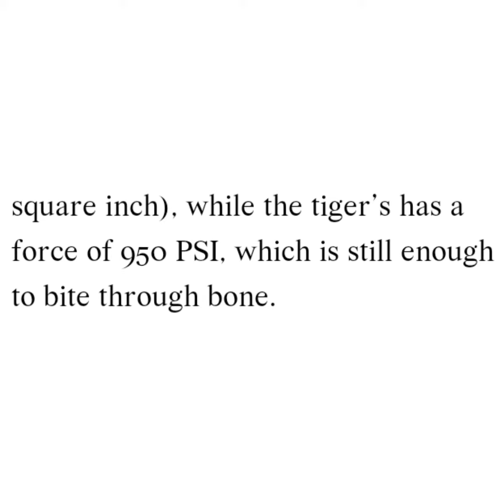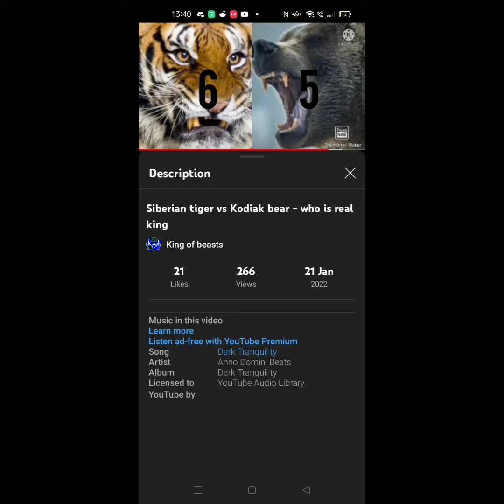Debunking King Of Beasts because he is very biased and delusional